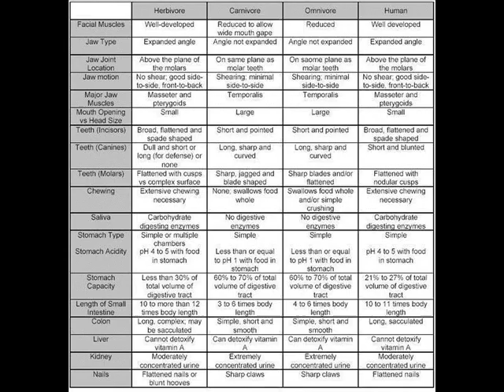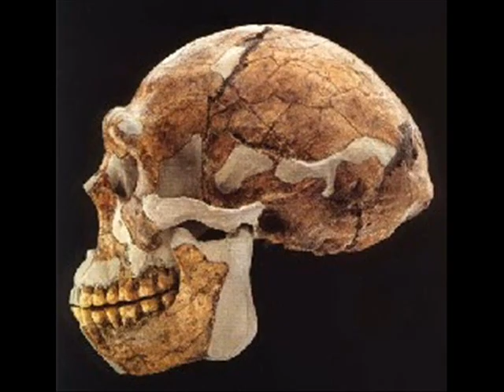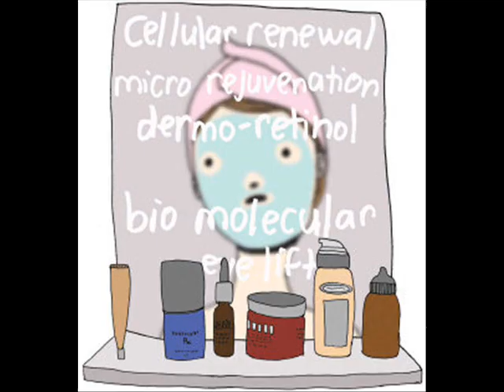Scientific Paper Abuse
If something is considered a basic fact of science, it is because there are multiple and repeated experiments.  You don't need a scientific paper to back everything up if its common knowledge in the field and textbooks.  Papers are needed if there is a change to that common knowledge.